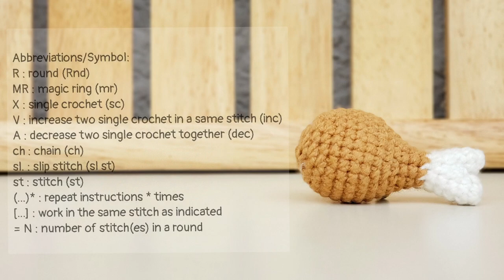Crochet Mini Fried Chicken Keychain | Amigurumi Tutorial | SpringDay DIY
Crochet Mini Fried Chicken Keychain | Amigurumi Tutorial Pattern

Let's make your handmade keychain perfect for yourself or as a thoughtful gift for your loved ones. If you have a student or working woman in your circle, who always carry a bag along, then gift them a beautiful crochet keychain made only for them. It will make them feel special and identify their bags easily at school or offices.

They are super cute to decorate your home by just attaching magnets to the backside and sticking them on the refrigerator.

Avoid losing your keys and mixing them with the other keys by adding personalized crochet keychains. You can easily make your keys stand out from others without much effort.

Attach with a key ring, you also can embroider smiling face on them and finish off our handmade keychain pattern in your own style !

Material :
-Milk Cotton Yarn (4 ply): Milky white, Brown
-Crochet hook: 2.25mm, 3/0
-Fiberfill for stuffing
-Stitch markers
Note: You can use any type of yarn suitable for amigurumi with the corresponding crochet hook size.

Abbreviations/Symbol:
R : round (Rnd)
MR : magic ring (mr)
X : single crochet (sc)
V : increase two single crochet in a same stitch (inc)
W : increase three single crochet in a same stitch (3sc in same st)
A : single crochet decrease (dec)
M : decrease three single crochet together (dec sc3tog)
T : half double crochet (hdc)
TV : half double crochet increase (hdc inc)
TW : increase three half double crochet in a same stitch (3hdc in same st)
TA : half double crochet decrease (hdc dec)
F : double crochet (dc)
FV : double crochet increase (dc inc)
FW : increase three double crochet in a same stitch (3dc in same st)
FA : double crochet decrease (dc dec)
E : triple crochet (tr)
EV : triple crochet increase (tr inc)
EA : decrease two triple crochet together (tr dec)
EW : increase three triple crochet in a same stitch (3tr in same st)
FLO : front loop only
BLO : back loop only
K : skip (sk)
Y : ch3 sl. picot
sl st : slip stitch
st : stitch(es)
ch : chain
Fo : fasten off
(...) * : repeat instructions * times
[...] : work in the same stitch as indicated
= N : number of stitch(es) in a round

这是个人手工频道，分享教学仅为爱好，更想要为大家展示很多不同的手工作品制作过程。
订阅是一种鼓励，分享是最好的支持，谢谢大家。